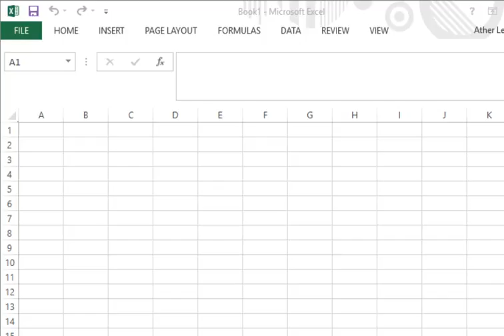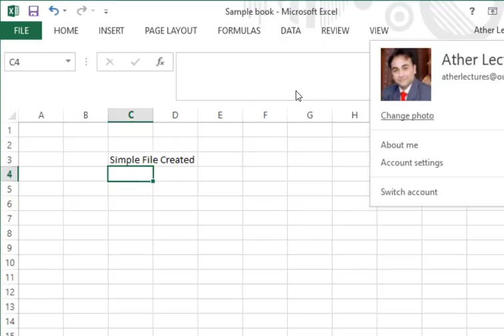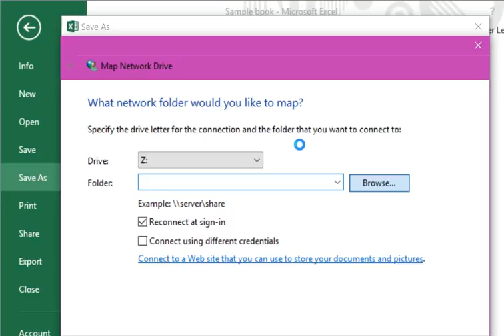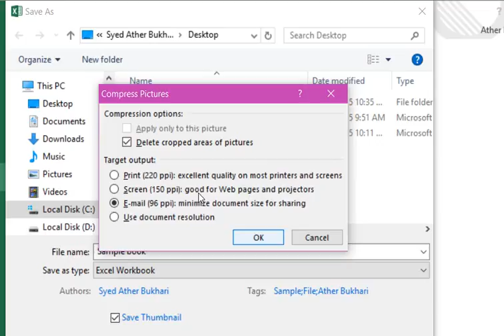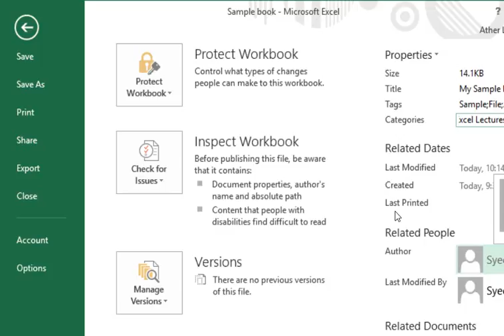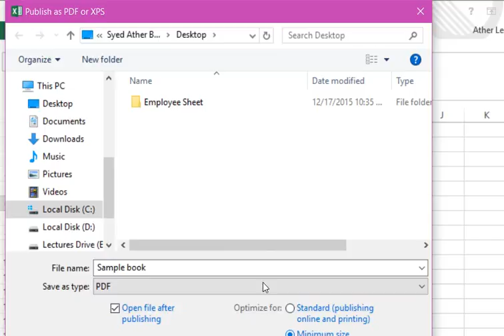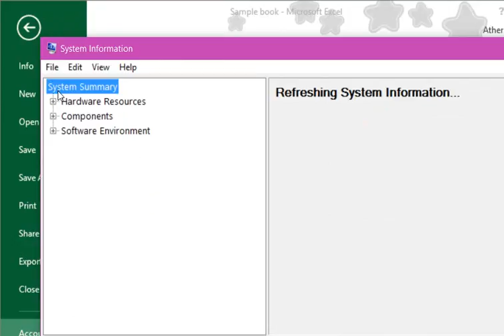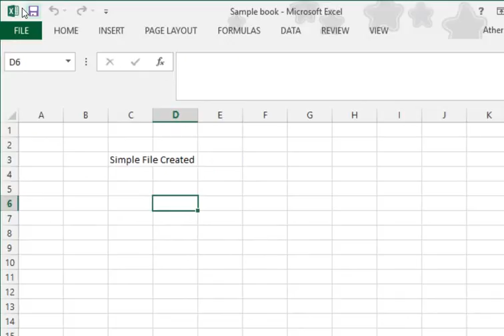Lecture 17. Office Excel 2013 / 365 File Menu in Excel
This is the general lecture in which i explain about file menu of excel how we use it and other new option in it.